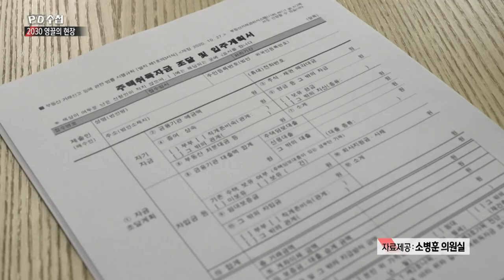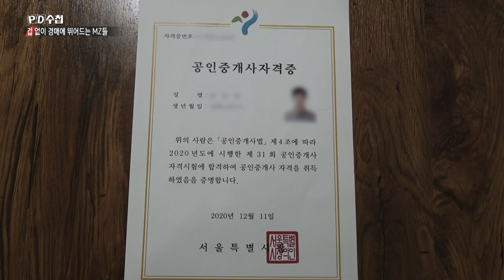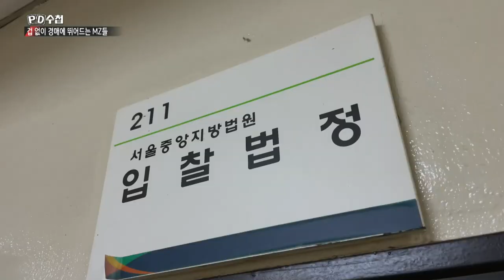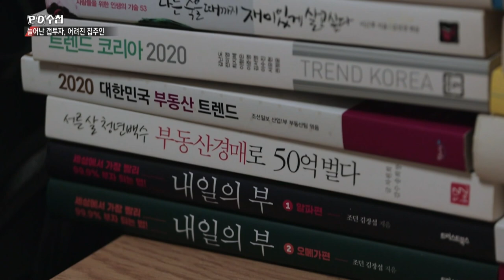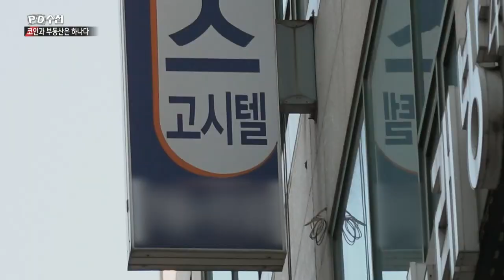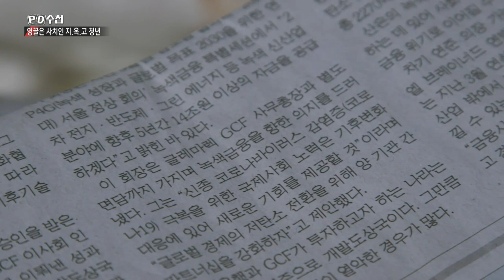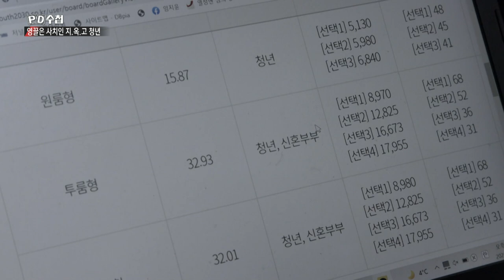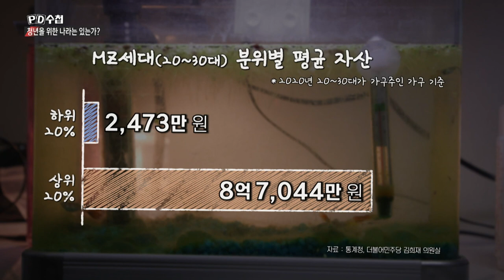신년기획 - 청년을 위한 나라는 있는가? - 2부 MZ의 집 - 후반부 - PD수첩 MBC 2022년1월11일 방송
2030 영끌족의 실체?
내 집 마련을 위해 이것까지 한다!
'코인' '캡투자' '경매'
청년들의 고군분투는 어디까지?